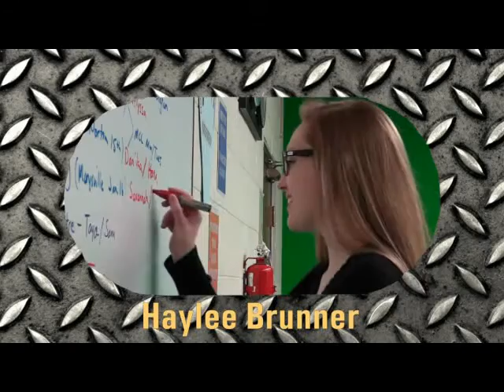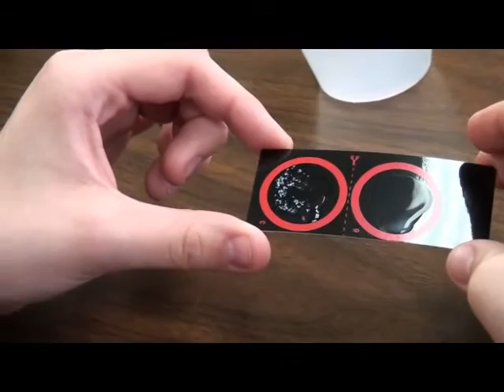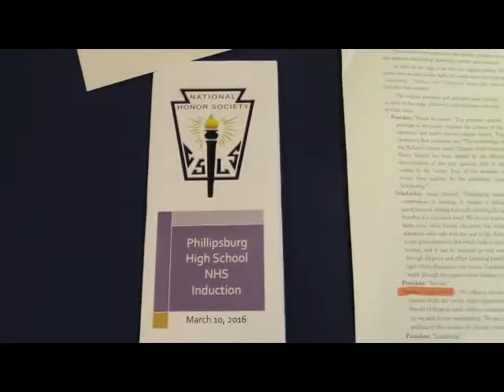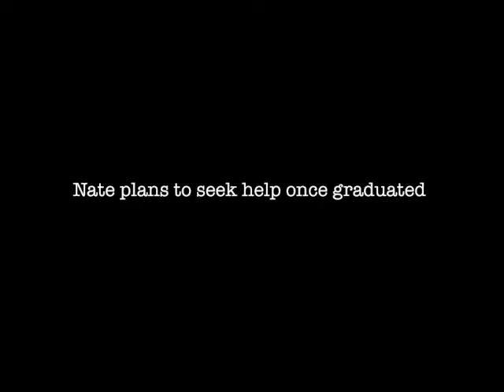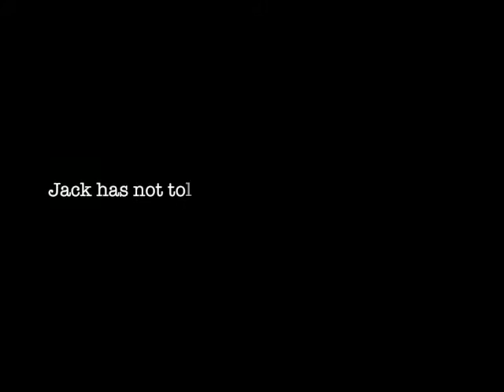PTV Season 3 Episode 10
Phillipsburg (Kansas) High School presents this episode of school news and fun extras.  Original air date:  April 1, 2016l